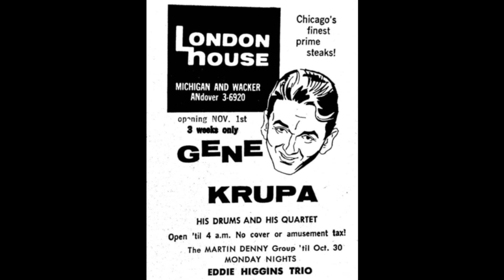Gene Krupa Quartet 12/15/1954 "Strike Up The Band" (Take 2) Eddie Shu, Bobby Scott, John Drew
Eddie Shu - tenor
Bobby Scott - piano
John Drew - bass

Recorded 12/15/1954 in New York City for the album "Gene Krupa Quartet."